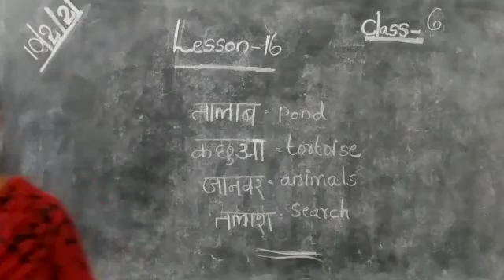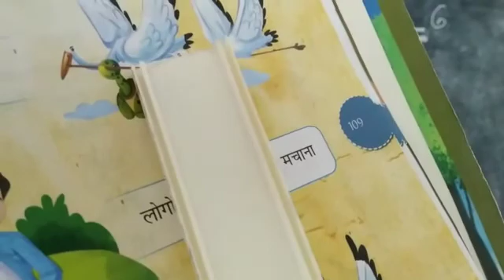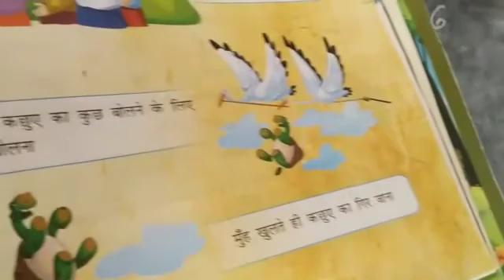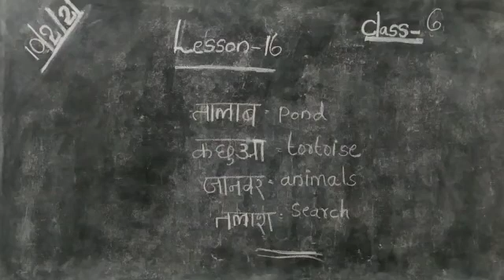Hindi Std 6 Lesson 16